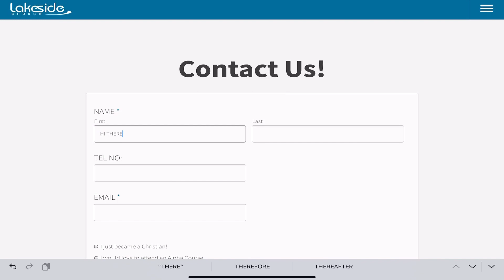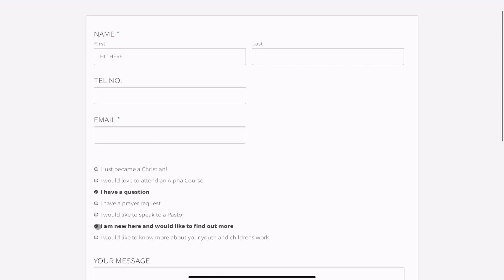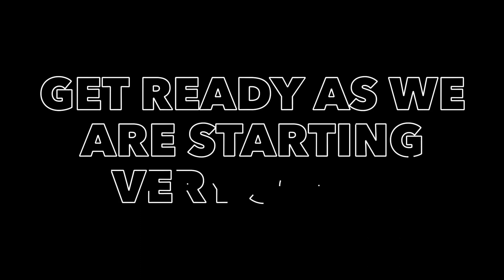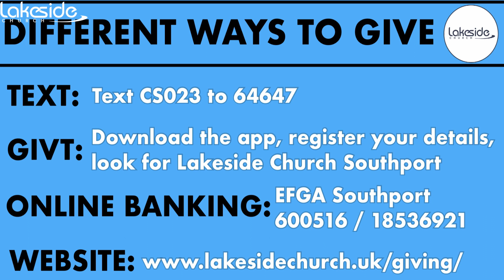Lakeside Church Online - Sunday 6th December 2020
Lakeside Church,
Fairway,
Southport,
Merseyside,
UK,
PR9 0LA,